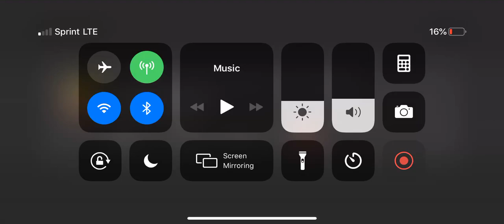Just2mom Hearted my Comment for the first time